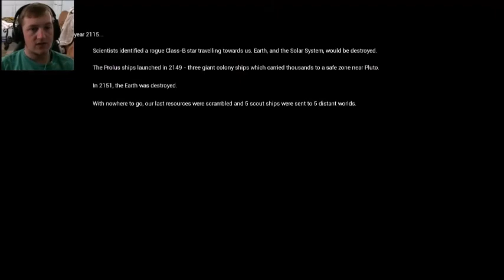Solus Project-Part 1: The Lone Survivor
We start out our new adventure with a journey to a new planet in hopes of surviving after a spaceship explodes...